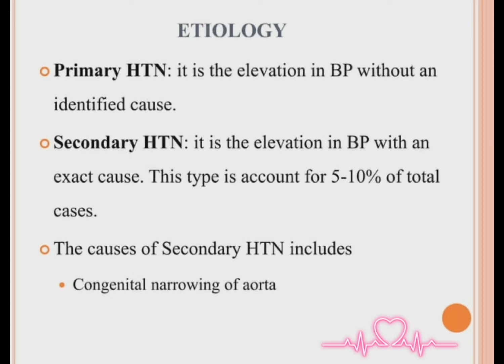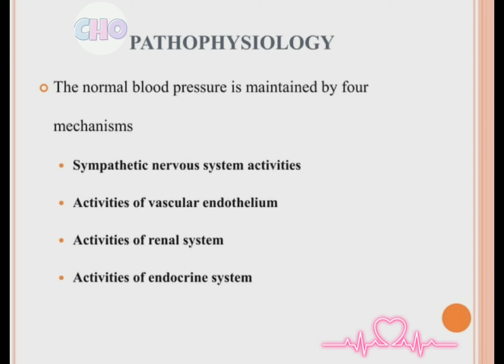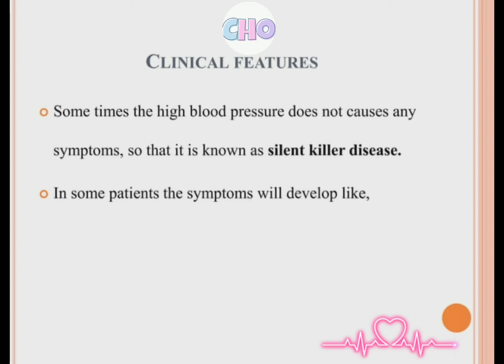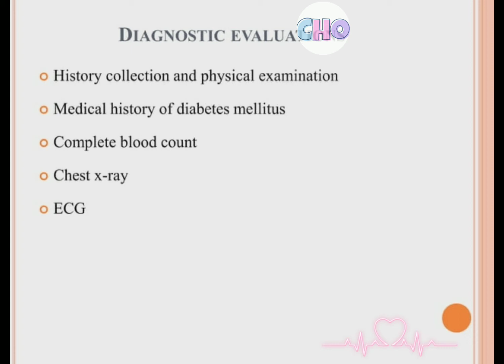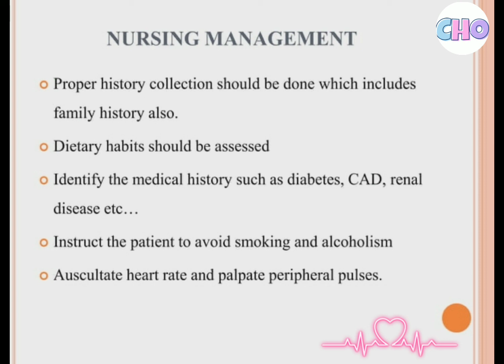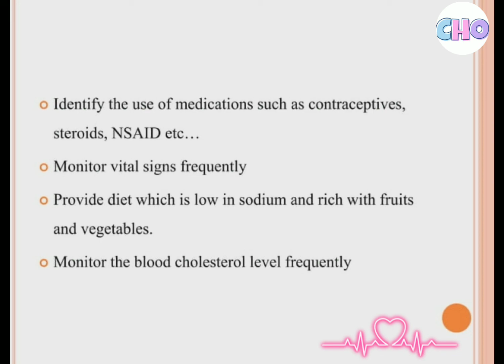Blood_Pressure_Notes hypertension BP medical_surgical_nursing